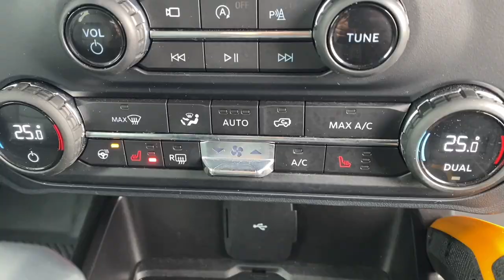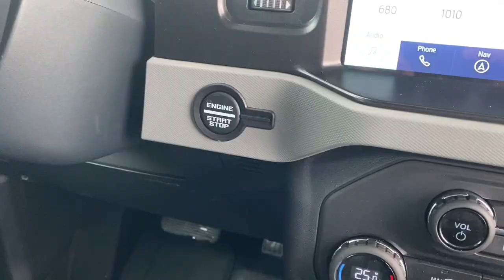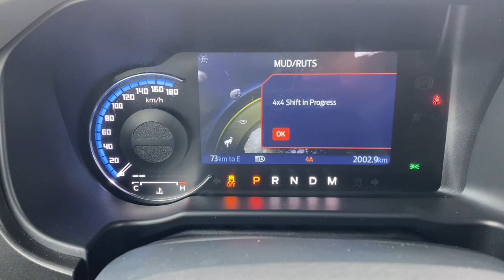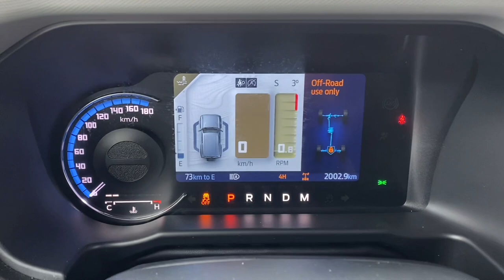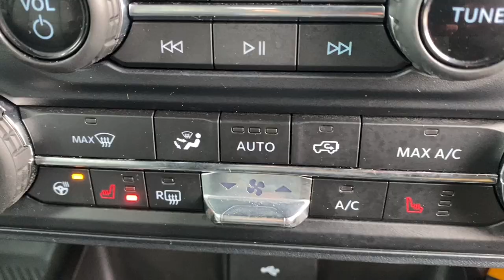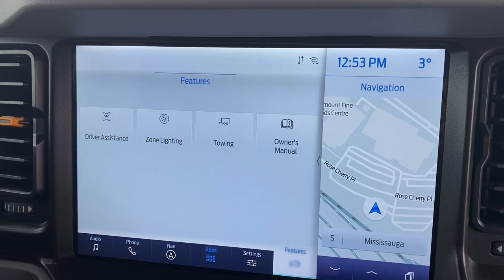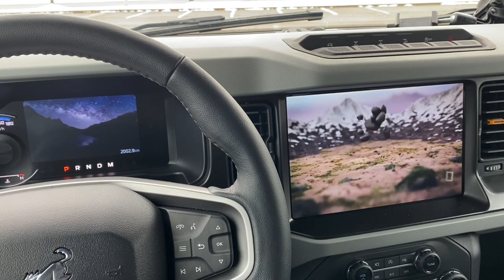2022 Ford Bronco Badlands | Better than Wrangler?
Jeep Wrangler 80th Anniversary -

Bronco Big Bend 2DR First Impressions -

Credits -